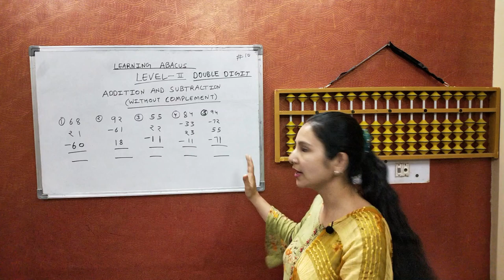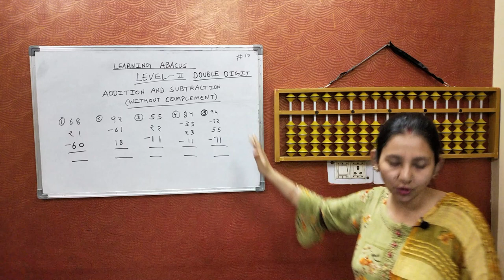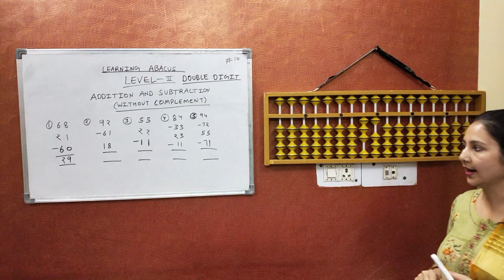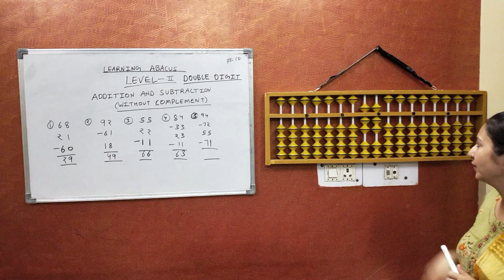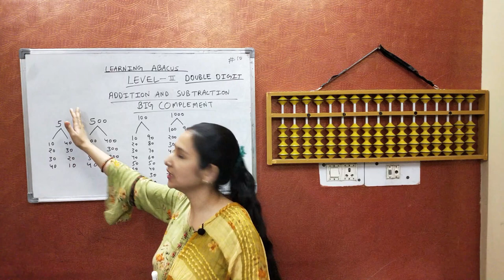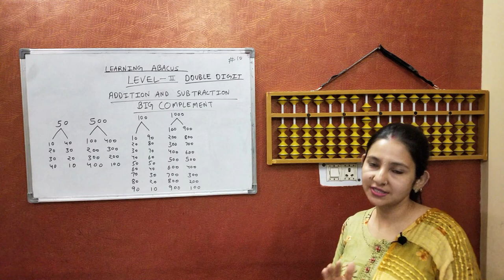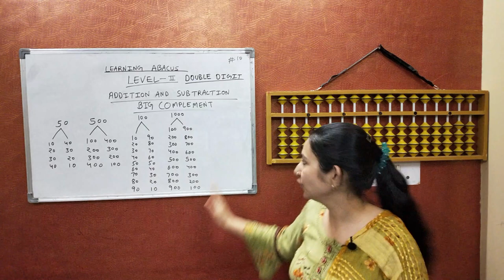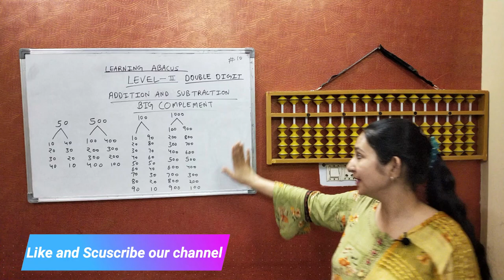Abacus Level 2 Double Digit Class 10 - Level 2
Abacus Level 2 Double Digit  by Manju Gupta Class 10 - Level 2

Link of previous Abacus Videos:-